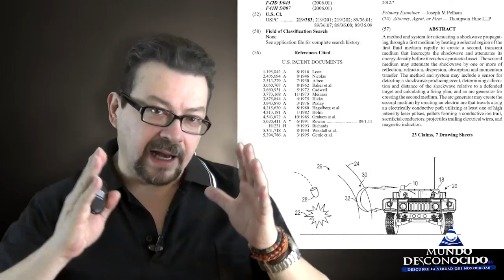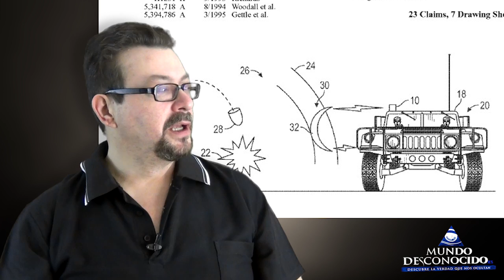Han Patentado un Escudo de Fuerza Invisible, pero algo extraño sucede en todo esto…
Han patentado un curioso campo de fuerza invisible con muchas similitudes a los Escudos de Fuerza que podemos ver en las películas de Ciencia Ficción, pero este descubrimiento que fue desarrollado en 2015, pero esta historia tiene un gran misterio de fondo… le invitamos a descubrirlo.